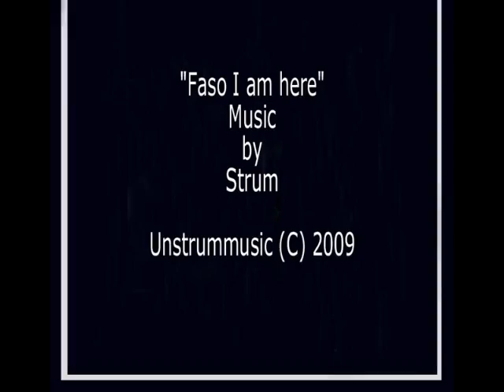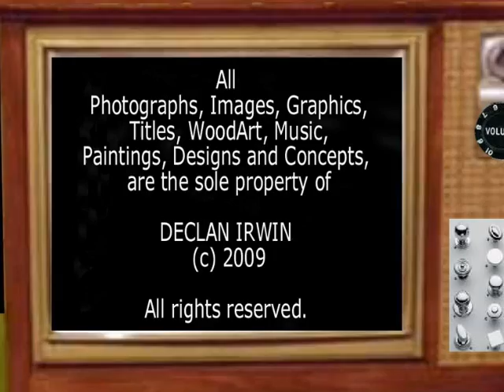Decirwin. Paintings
Paintings by Decirwin (Strum)